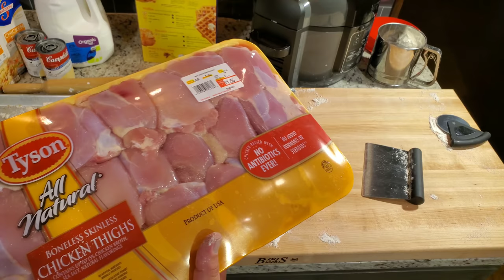CHICKEN AND DUMPLINGS | INSTANT POT | NINJA FOODI Southern Style Recipe PRESSURE COOKER how to make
as close to my grandmother's old fashioned recipe as I have ever got...and a special shout out to my sister in law Heather Singleton and her grandmother!!! This is as simple as chicken and dumplings get and I guarantee you will NOT find a better tasting recipe anywhere...i promise... I love yall and thanks for stopping by!!
In The Kitchen With Jelly ... aka jelly007 !!